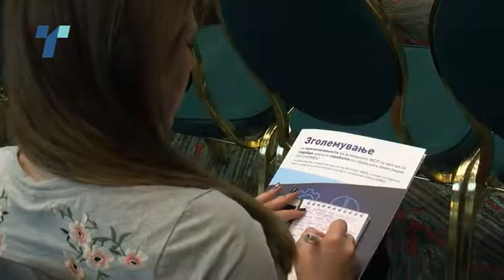Ниска соработка на домашните со странските фирми